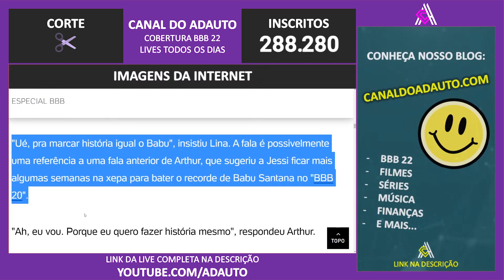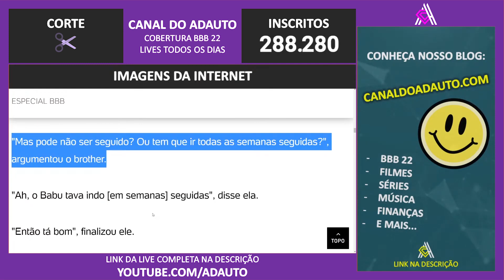BBB 22: Linn da Quebrada e Arthur Aguiar trocam farpas no Big Brother Brasil 2022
📬 Envie presentes para o canal:
A/C: Adauto